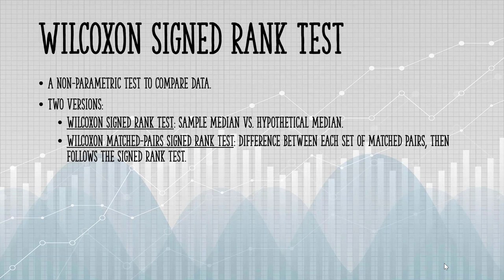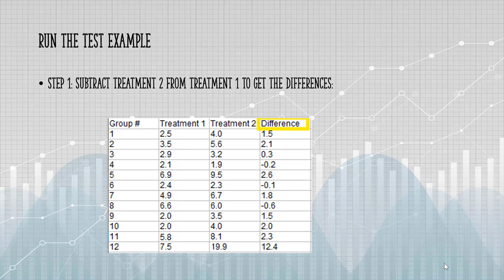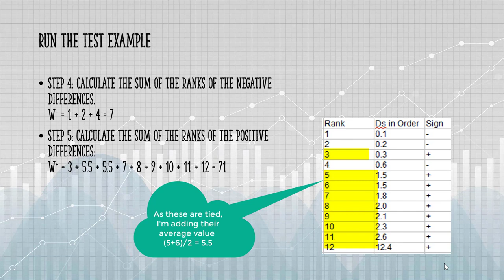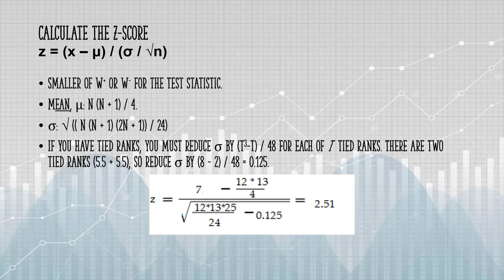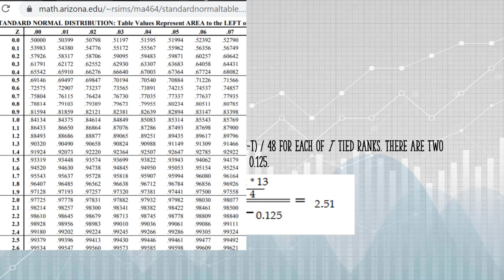Wilcoxon Signed Rank Test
he Wilcoxon signed rank test is a non-parametric test to compare data.